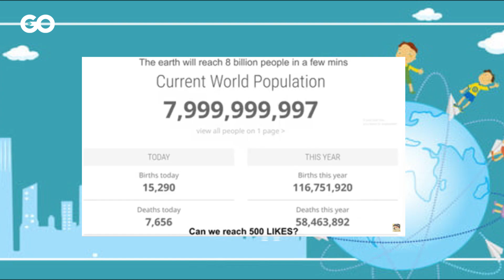الميادين Go | ارتفاع عدد سكان الأرض.. العالم يسجل 8 مليارات نسمة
عدد سكان العالم يتخطى 8 مليارات نسمة (الأمم المتحدة) فيما يحذّر خبراء من استهلاك الدول الغنية لموارد الكوكب بإفراط. الأمم المتحدة أشارت إلى أنّ الإنسان أصبح يعمّر أكثر من السابق بفضل تحسن خدمات الصحة والتغذية والنظافة الشخصية.